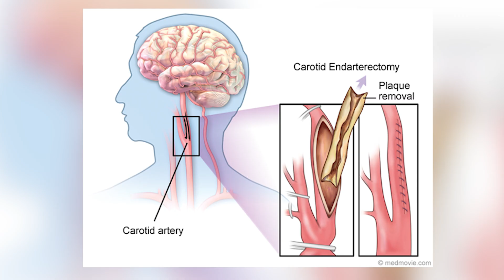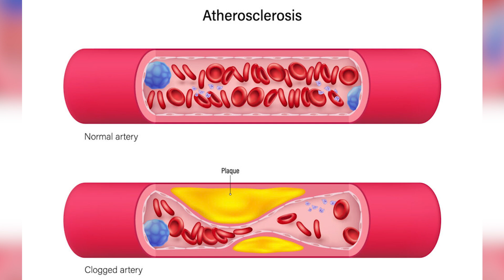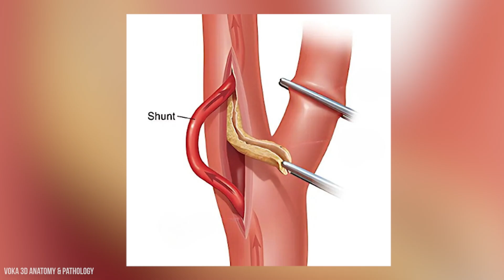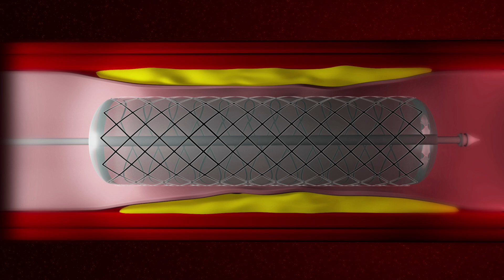Doctor explains Carotid Endarterectomy | Procedure, benefits, risks and recovery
In this video Dr O'Donovan covers key things you need to know about Carotid Endarterectomy.

Carotid endarterectomy is a surgical procedure to remove plaque buildup from the carotid arteries, the main blood vessels supplying the brain. This procedure aims to reduce the risk of stroke by improving blood flow to the brain. It is typically recommended for individuals with moderate to severe carotid artery stenosis, especially those who have experienced stroke or transient ischemic attack (TIA) symptoms.

What is Carotid Endarterectomy?
Carotid endarterectomy is a surgical procedure to remove plaque buildup in the carotid arteries, which are located on either side of the neck and carry blood to the brain. Plaque buildup, also known as carotid artery disease or stenosis, can restrict blood flow and increase the risk of stroke or TIA.

Why is a Carotid Endarterectomy done?

A. Stroke Prevention: The primary goal is to prevent strokes by removing the blockage that is causing reduced blood flow to the brain.

B. Symptom Management: It can be recommended for individuals who have experienced symptoms of reduced blood flow to the brain, such as dizziness, numbness, confusion, or temporary vision loss.

C. Severe Stenosis: Surgery is generally advised when the carotid artery is narrowed by more than 70%.

How is it done?

Anesthesia: The procedure can be performed under general or local anesthesia.
Incision: A surgical incision is made in the neck to access the carotid artery.
Plaque Removal: The artery is opened, and the plaque is carefully removed.
Closure: The artery is closed with stitches, sometimes with a patch to widen the artery.
Duration: The procedure typically takes 1-2 hours.

What are the risks of carotid endarterectomy?

- Stroke: There is a small risk of stroke during or after the surgery.
- Bleeding: Bleeding can occur at the incision site.
- Infection: Like any surgery, there is a risk of infection.
- Other: Other potential risks include pain, difficulty swallowing, and further narrowing of the artery.

Recovery:
-Hospital Stay: Most patients can return home within 24 hours.
-Pain Management: Pain relief medication is typically provided.
-Return to Activities: Patients can usually return to normal activities within a few days or weeks.

Alternatives: Carotid Artery Stenting: An alternative procedure where a stent is placed to keep the artery open.
Medications: Medications can be used to manage risk factors and prevent blood clots.

Effectiveness:
Carotid endarterectomy is a well-established procedure that has been shown to be effective in reducing the risk of stroke, particularly in individuals with severe carotid stenosis

Content and timestamps:

00:00 -  Introduction
00:27 - What is the procedure?
01:16 - When is carotid endarterectomy needed?
03:30 - How to prepare for Carotid Endarterectomy
04:49 - What happens during a carotid endarterectomy?
05:36 - Recovery from a carotid endarterectomy
06:45 - Potential risks
07:16 - Alternatives

**Website resources**

Video made: July 2025